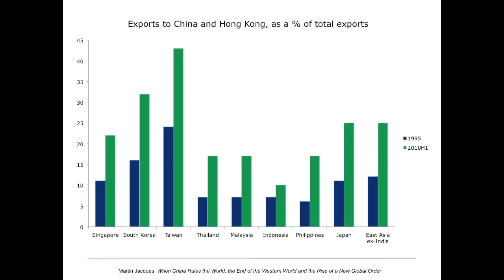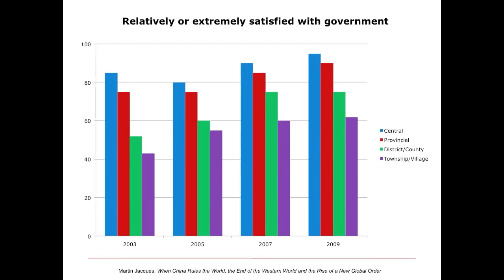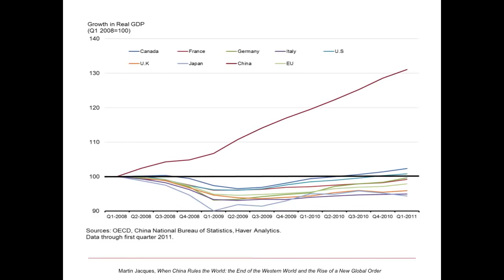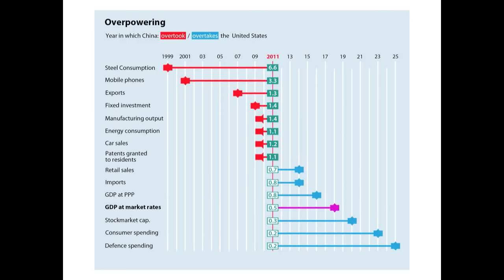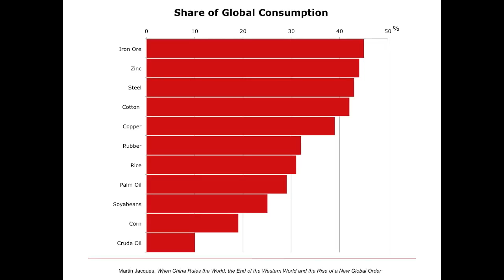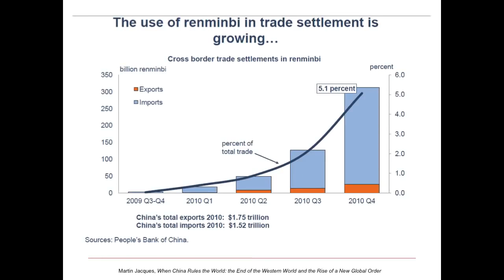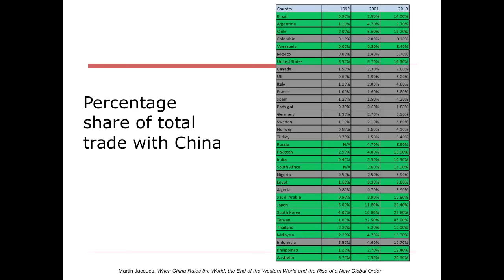When China Rules the World at the University of Melbourne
As part of a public lecture series questioning Australia's Role in the World, Asialink presented Martin Jacques in September 2012, for the launch of an updated version of his critically-acclaimed book "When China Rules the World: the End of the Western World and the Birth of a New Global Order".